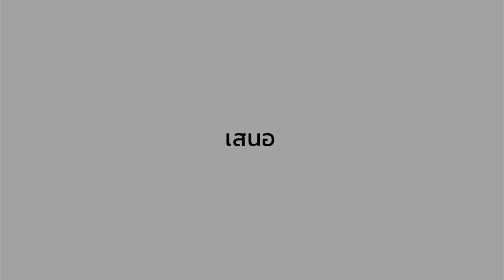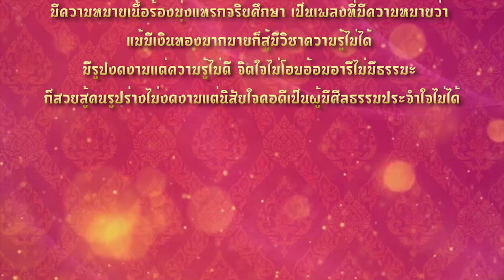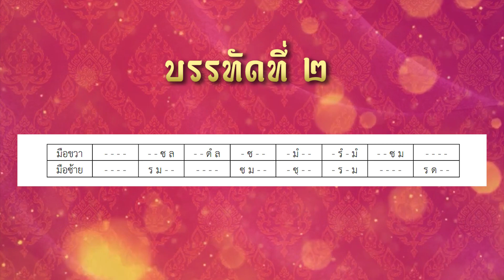สื่อสำหรับผู้พิการทางสายตา (มีพื้นฐาน) เครื่องมือระนาดทุ้ม เพลงมอญท่าอิฐ